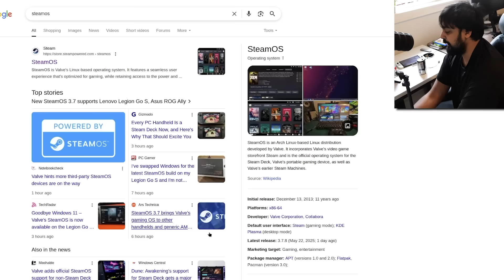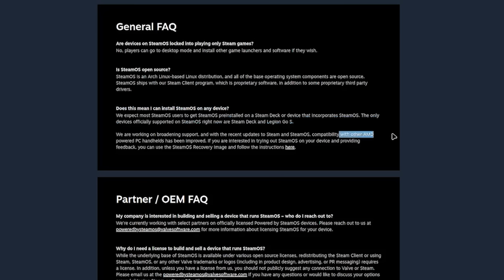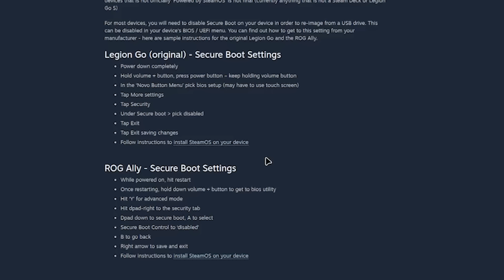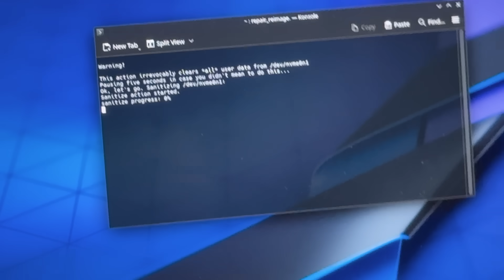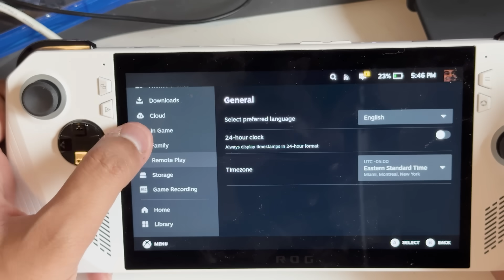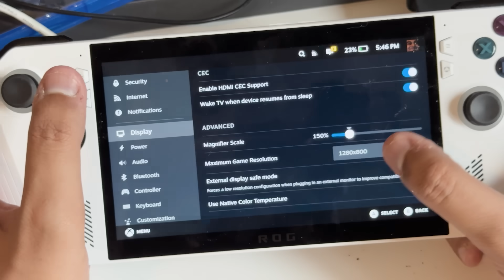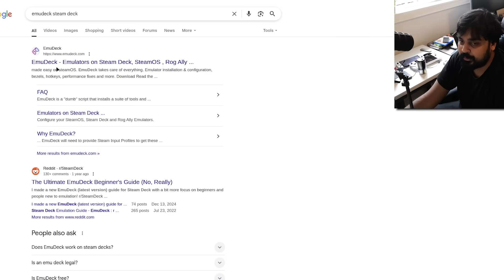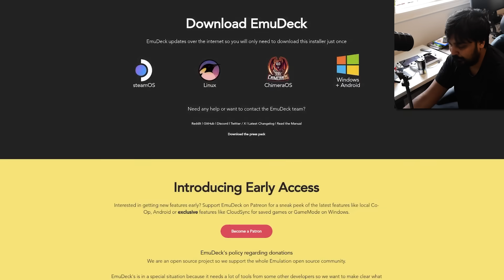Valve Just Released SteamOS...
Hello guys and gals, it's me Mutahar again! This time we take a look at what appears to be an actual public release of SteamOS from Valve, finally for once we have real mainstream competition to Windows and the handheld systems is where it all truly begins, how does it run? Let's find out!